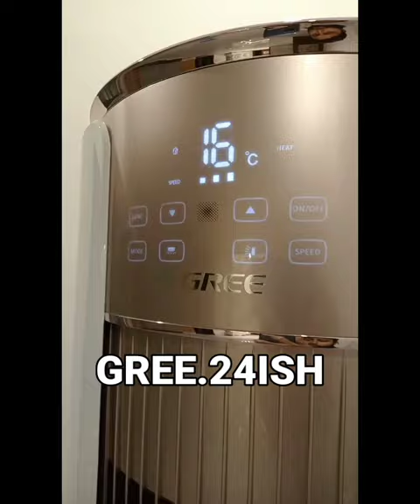GREE 24ISH cabinet complete installation